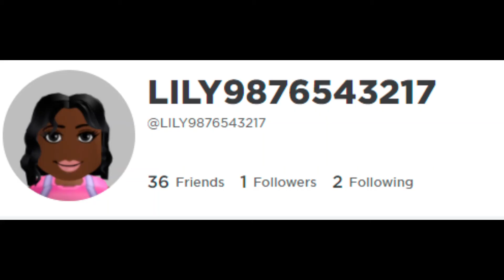My new intro! (Unicorn Lover made it for me) 😁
Unicorn Lover made this intro for me because I didn't make one. 😅😂